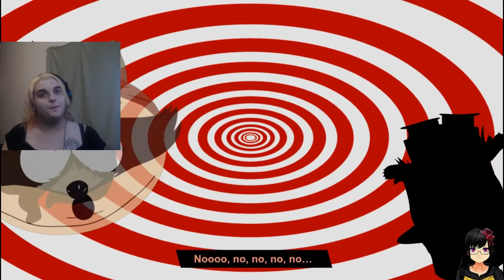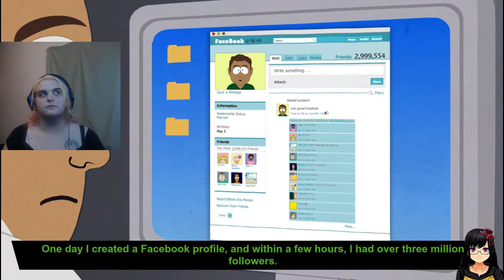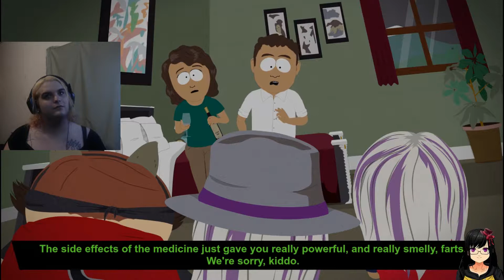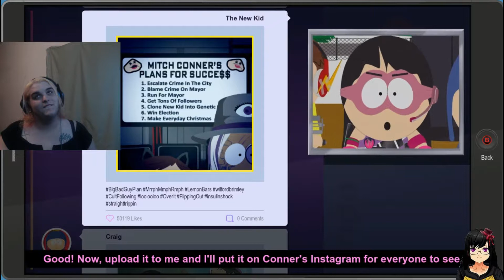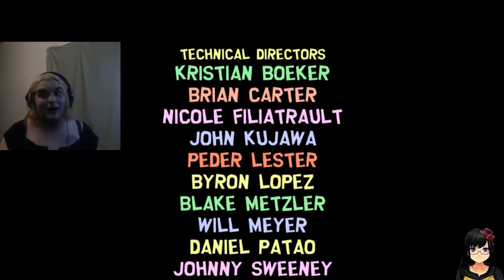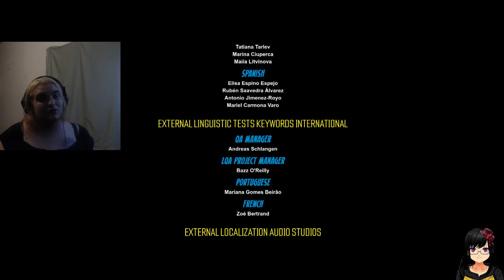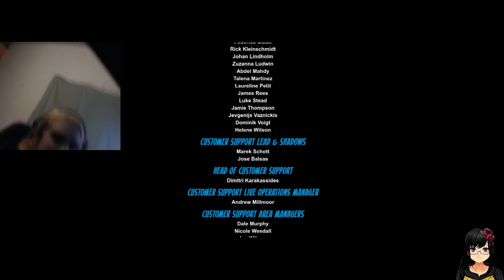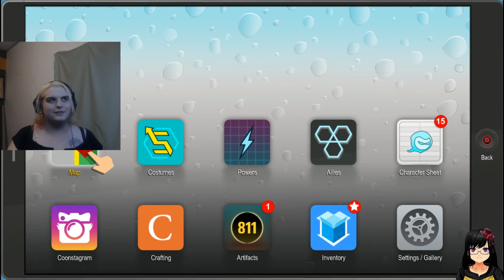Took Me Long Enough: South Park: The Fractured But Whole (final)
Here is the final episode of South Park: The Fractured But Whole. Let me know what you want next!

Let me know what you want me to play next. :)

All contents from this game belongs to their individual creators, and only the commentary and icon belongs to me personally.